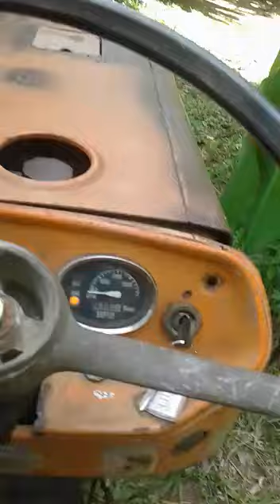Home-made grass cutter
Kubota L1501 Home Made Grass Cutter